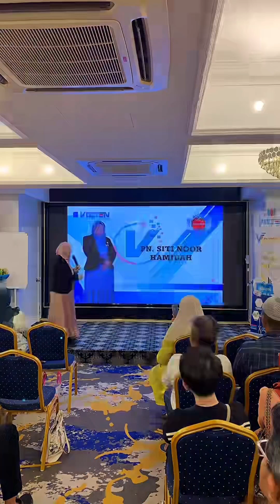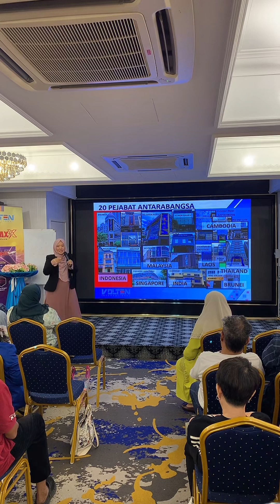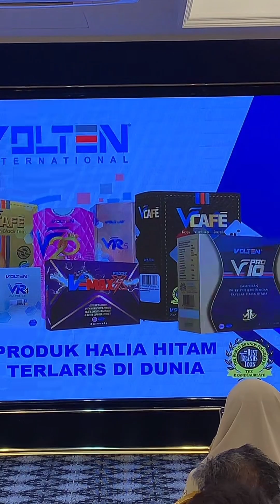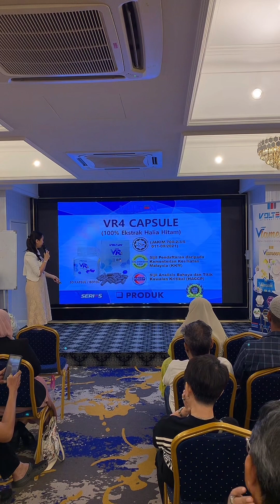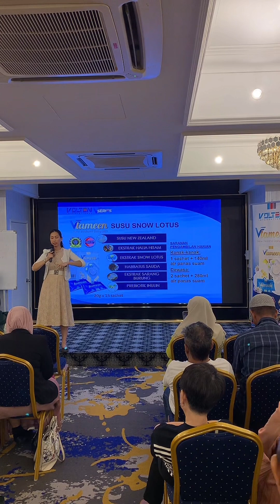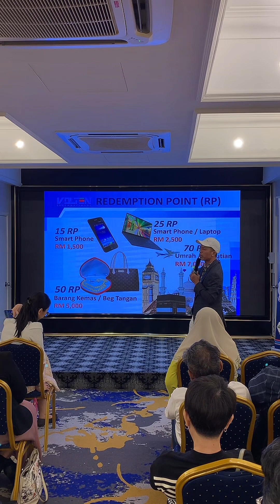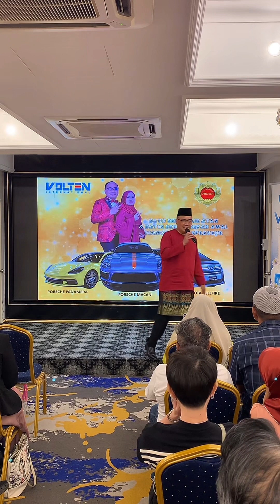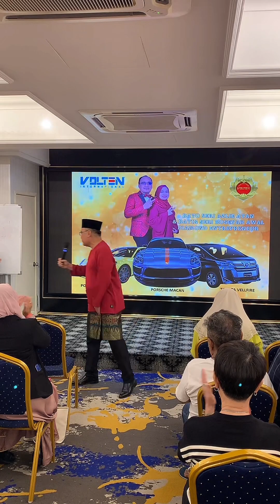VOLTEN SUCCESS SEMINAR 31 MAC 2024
Pertanyaan Whatsapp saya kat sini